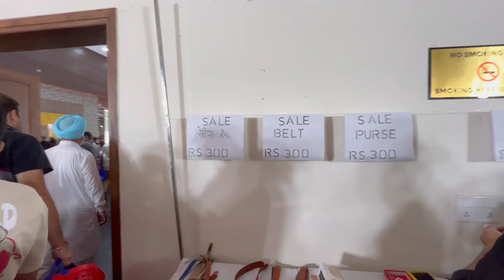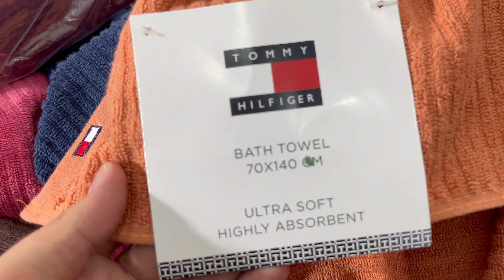Chandigarh Kisan Bhawan Exhibition रास्ते का माल सस्ते में नहीं First Copy Brands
In this video, we dive into the vibrant world of the Chandigarh Kisan Bhawan Exhibition, where you'll discover a treasure trove of fashion, accessories, and more, including some intriguing first copy brands. Join us as we explore this bustling marketplace and uncover some exciting deals!

At the Chandigarh Kisan Bhawan Exhibition, you'll experience:

A showcase of the latest fashion trends, accessories, and unique products at prices that won't break the bank.
A glimpse into the diverse and colorful array of stalls and vendors offering everything from clothing to electronics.
A closer look at first copy brands, a phenomenon that's gaining attention for its affordability and style replication.
Whether you're a fashion enthusiast, a budget-conscious shopper, or just curious about the bargains this exhibition has to offer, our video has something for you. We'll navigate the stalls, interact with vendors, and give you an insider's perspective on what makes this event so exciting.

Let's embark on this journey through the Chandigarh Kisan Bhawan Exhibition and discover why it's a must-visit for savvy shoppers.